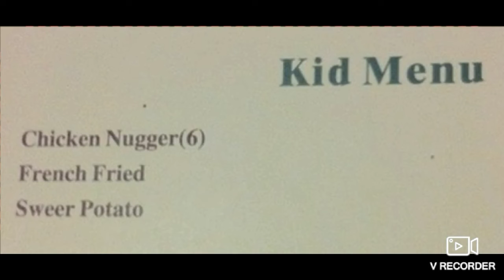What is this video